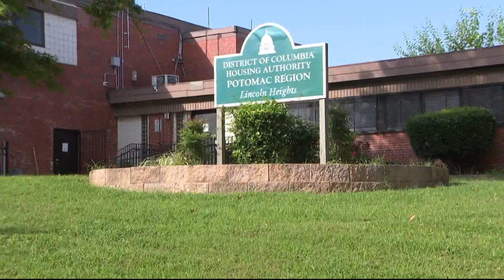Filthy, dangerous living conditions in DC housing confirmed in scathing federal government report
The 72-page report confirmed the DC Housing Authority has inadequate management, lack of compliance with federal law and poor oversight.